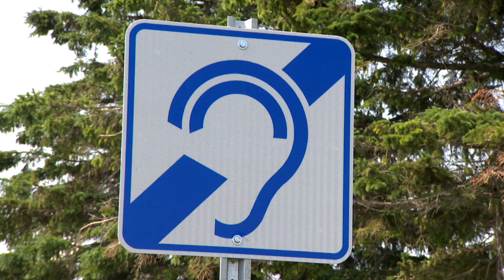Des pancartes pour les malentendants trop souvent méconnues - Reportage